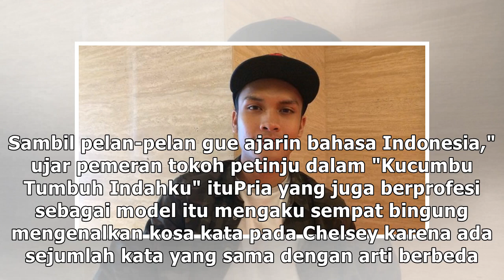Alasan Randy Pangalila selalu ajak istri pergi